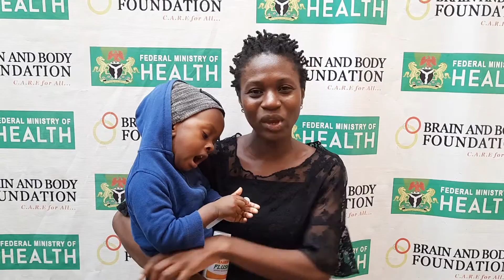Isiekwena Jordan Follow up testimonia video Sickle Cell Disease July ‎30, ‎2021